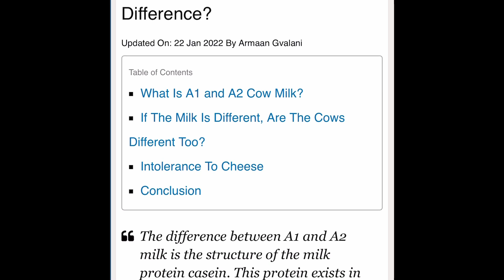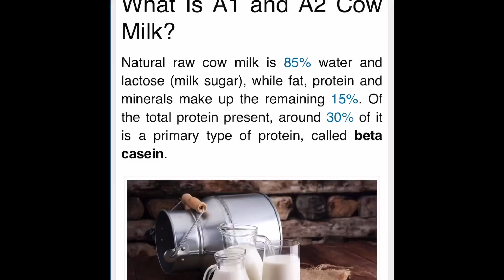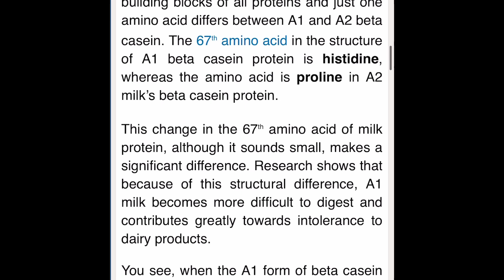Lactose intolerant? A2 milk may be the cure!!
We now have a A2-A2 bull!  We’re very excited about the prospect of getting A2 milk!!